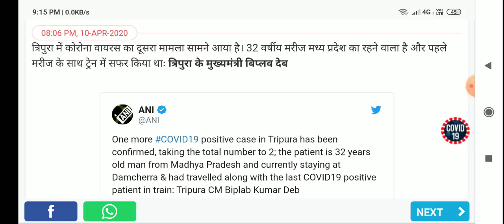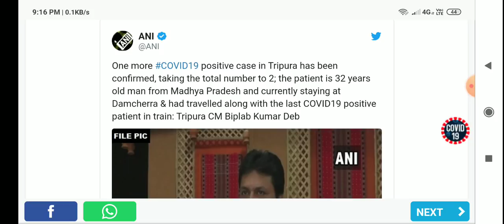TRIPURA BIG BREAKING NEWS | Tripura 2nd Case confirm | Tripura CM | Biplab Kumar Deb news